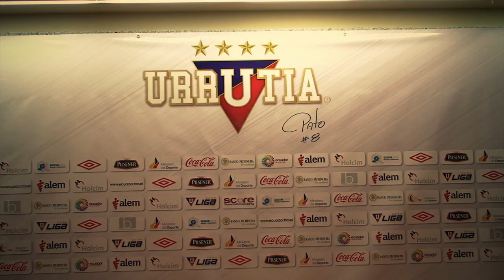Despedida Patricio Urrutia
Evento en Quorum Quito, Paseo San Francisco
by Sebastían Rodriguez y Daniel Castillo